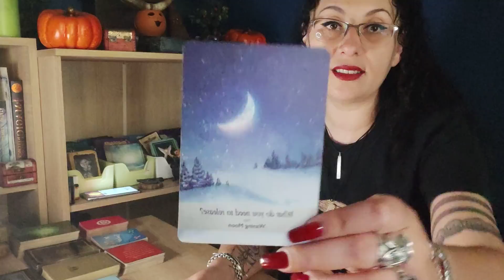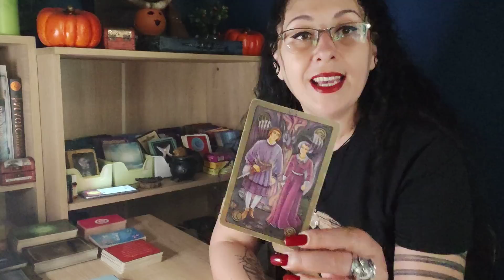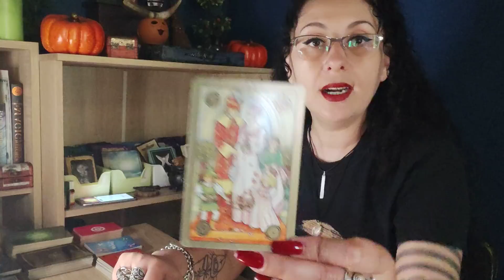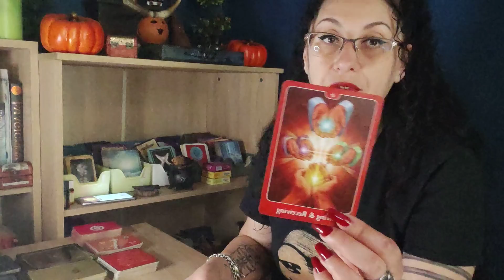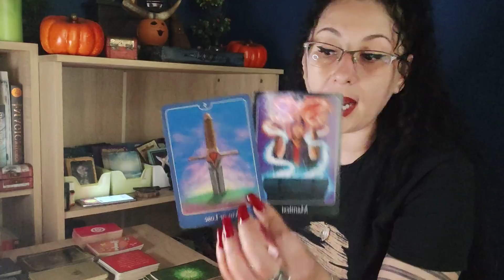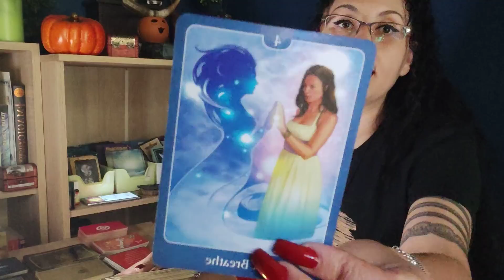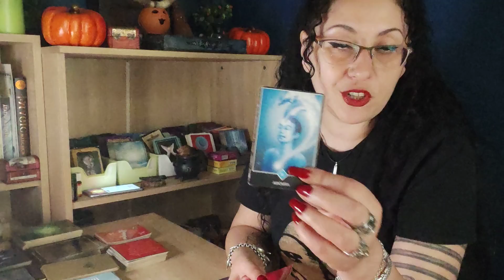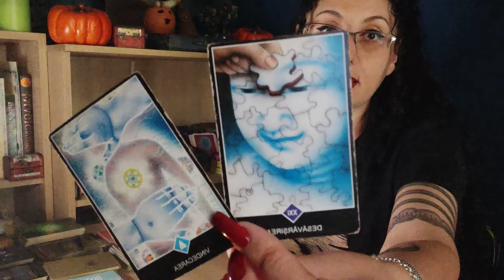Eclipsa de Luna Plină in Scorpion/ Mesaj Colectiv